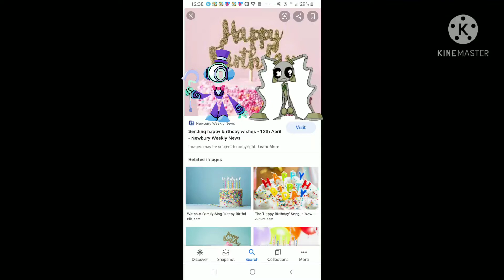February 12, 2021